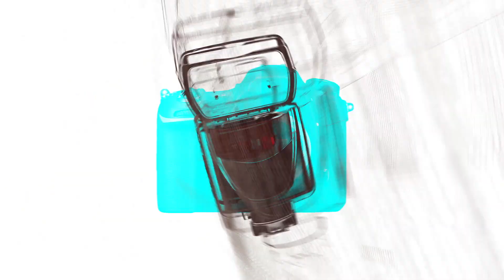세븐틴(SEVENTEEN) 원우(WonWoo), 원우 미모 실물 보다 못하지만 최대한 영상으로 담았습니다(‘로로피아나’ 포토월) [TOP영상]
10월 12일 오후 경기 성남시 현대백화점 판교점에서 ‘로로피아나(Loro Piana)’ 2023 FW 코쿠닝 컬렉션 론칭을 기념 포토콜이 열렸다.

‘로로피아나(Loro Piana)’ 2023 FW 코쿠닝 컬렉션 론칭을 기념 포토콜에는 이지아(Lee Ji-Ah)-세븐틴(SEVENTEEN) 원우(WonWoo)-오마이걸(OH MY GIRL) 유아(YooA)가 참석해 포토타임을 가졌다.

로로피아나(Loro Piana)가 2023 FW 코쿠닝 컬렉션 론칭을 기념하여 10월 12일부터 10월 27일까지 현대백화점 판교점 1층에 팝업스토어를 오픈하며 이 기간 동안 팝업스토어에서 메종의 우수성과 혁신성을 담아 로로피아나의 품격을 그대로 느껴볼 수 있는 2023 FW 코쿠닝 컬렉션을 직접 만나볼 수 있다.